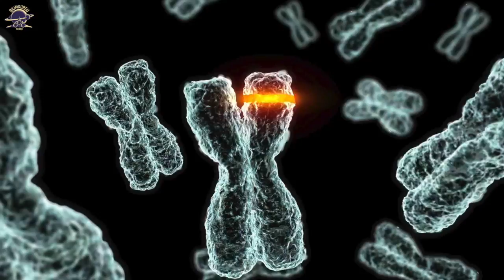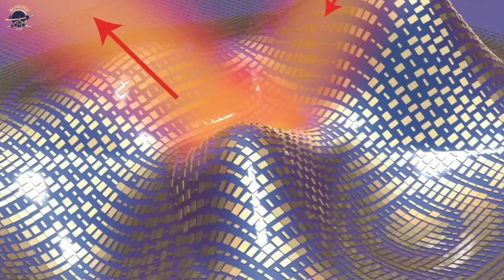H.G. Wells’in Hayranlık Verici Öngörüleri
H. G. Wells'in kurgusal dünyalarında pek çok şaşırtıcı teknolojiyle karşılaşmak mümkün. Bu teknolojiler belki geçmişin bilimkurgusuydu, ancak günümüzün birer gerçekliğinden ibaretler. Bu da gösteriyor ki, sırtını bilime dayayan düşlerin er ya da geç gerçeğe dönüşme gibi bir huyları var...

Keyifli seyirler...